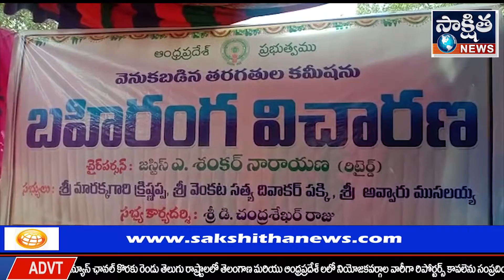నగరి మరియు పలమనేరు పరిసర ప్రాంతాల్లో కొన్ని దశాబ్దాలుగా నివసిస్తున్న తమని బీసీ సామాజిక వర్గంలో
నగరి పురపాలక సంఘం పరిధిలో తమిళ నాడుకు చెందిన పిరై మలై కల్లర్ అనే సామాజిక వర్గానికి చెందిన వారు నగరి మరియు పలమనేరు పరిసర ప్రాంతాల్లో కొన్ని దశాబ్దాలుగా నివసిస్తున్న తమని బీసీ సామాజిక వర్గంలో చేర్చాలని రాష్ట్ర బీసీ కార్పొరేషన్కు దరఖాస్తు చేసుకున్నారు,వారి గురించి క్షేత్ర స్థాయిలో నిజా - నిజాలు తెలుసుకోవడానికి రిటైర్డ్ జడ్జి.శంకర్ నారాయణ నేతృత్యంలోని బృందం ఈ రోజు నగరి మున్సిపాలిటీ పరిధిలోని చింతల పట్టేడ లింగిస గుంట ప్రాంతంలో బహిరంగ విచారణ చేపట్టారు అసమానతలు తొలగించి చట్టపరంగా అందరికి న్యాయం అందాలన్నదే బిసి కమీషన్ ఉద్దేశ్యం – చైర్మన్

        బడుగు బలహీన వర్గాల స్థితిగతుల పై వినతుల స్వీకరణ, క్షేత్ర స్థాయి అధ్యయనంతో  తరతరాలుగా వున్న అసమానతలు తొలగించి,  చట్టపరంగా అందాల్సిన న్యాయం చేరువ చేయడం, బి సి కమీషన్ ముఖ్య ఉద్దేశ్యమని  రాష్ట్ర బి. సి. కమీషన్ చైర్మన్ జస్టిస్ ఎ.శంకర నారాయణ (రిటైర్డ్)  తెలిపారు.  మంగళవారం ఉదయం చింతల పట్టేడ లింగిస గుంట ప్రాంతంలో బహిరంగ బి. సి. కులాల జాబితాలో చేర్పులు, మార్పులు వంటివి కమిషన్ కుం అందిన వినతులపై బహిరంగ విచారణ కార్యక్రమం చైర్మన్ అధ్యక్షతన జరిగినది.
        చైర్మన్ మాట్లాడుతూ ఎన్నో ఏళ్లుగా వృత్తి పని మేరకు కులాలు వున్న బలహీన వర్గాలకు అనంతరామన్ కమిటీ మేరకు రాజ్యంగా పరంగా  అందాల్సిన సంక్షేమం మేరకు చదువులోనూ, ఉద్యోగాలలోనూ రిజర్వేషన్లు కల్పించాబడ్డాయని అన్నారు.  నేడు విభజన  ఆంధ్రప్రదేశ్ లో మెదటి సారిగా  బిసి కమిషన్ ఏర్పాటు చేసి నిరంతర ప్రక్రియగా పనిచేయాలని గౌ.ముఖ్యమంత్రి నిర్ణయించారని తెలిపారు.
         ఆ మేరకు  కమిషన్ ఏర్పాడి మొదటి సమావేశం శ్రీవారి పాదాల చెంత ఏర్పాటు చేసి అన్ని జిల్లాల్లో క్షేత్రస్థాయిలో  పర్యటించి నివేదిక రూపొందించి ప్రభుత్వానికి అందించి న్యాయం చేయనున్నామని తెలిపారు. అజెండా మేరకు  నూతనంగా వెనుక బడిన తరగతుల జాబితాలో చేర్చేందుకు  పిరమలై కళ్ళర్ దేవర్, యలవ,
          కాండ్ర వారిని బిసి  గ్రూపు డి నుండి ఎ కి మార్చుట ,  కుంచితి ఒక్కలిగా/ ఒక్కలిగర/ కుంచి తెగ కుల దృవీకరణ పత్రాల మంజూరు కొరకు బహిరంగ విచారణ చేపట్టి సంబందిత కుల సంఘాల నాయకులు, వ్యక్తుల నుండి ముఖాముఖి నిర్వహిచించి, వినతులు, అభ్యంతరాలు వంటివి వ్రాతపూర్వకంగా కమిషన్ స్వీకరించింది.